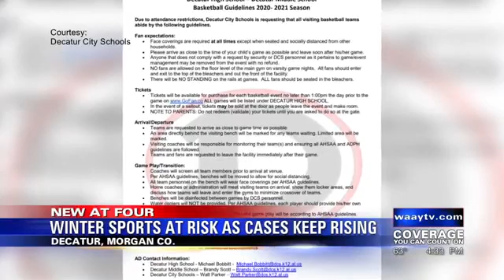Winter sports at risk as coronavirus cases keep rising